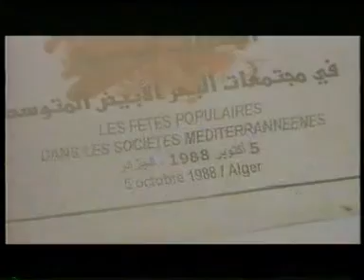FILM ALGERIEN (el manara)فلم المنارة part 2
mediouna48 dz